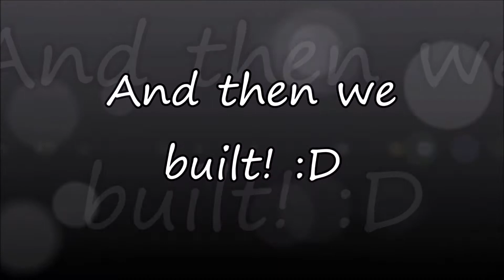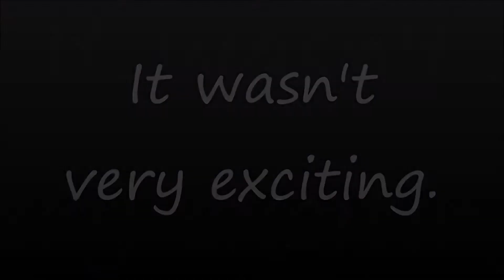WE FOUND OUR HOME! (OABO: Part 4)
The contents of this video were originally livestreamed on my Twitch channel. Follow me there to catch all of the action and antics live and in full!

The OABO boys continue their journey across a randomly-generated world in search of a suitably large building to take over. This time, we find it! It's not exactly what I think we all had envisioned, but after our first day of calling it "home" I think we're all quite excited for it.

7 days to die gameplay, apartment building, zombie dogs, zombies, Alpha 19